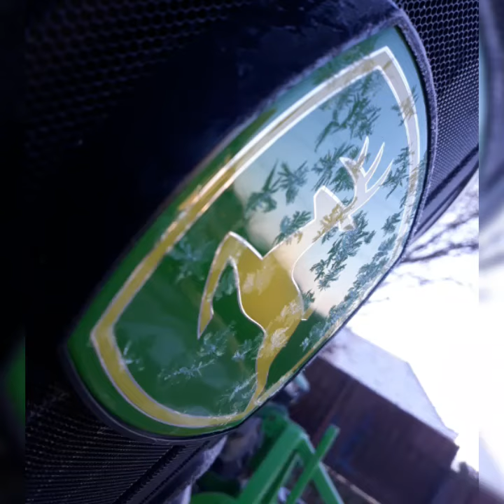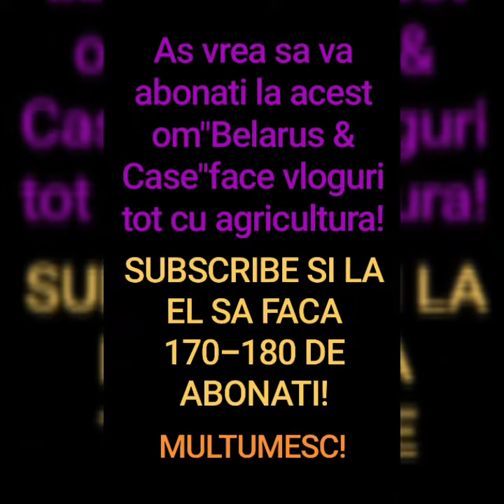Culturasubger A venit gerul!🥶🥶(CITITI DESCRIEREA)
Salut oameni buni!Am revenit cu un video nou!In aceste luni nu prea am ce sa postez.Imi pare rau!Dar cum apare ceva nou am sa postez!Pana una alta abonati-va va rog la "Belarus & Case"face videoclipuri frumoase despre agricultura!Abonati-va sa faca 170-180 de abonati!Va multumesc!